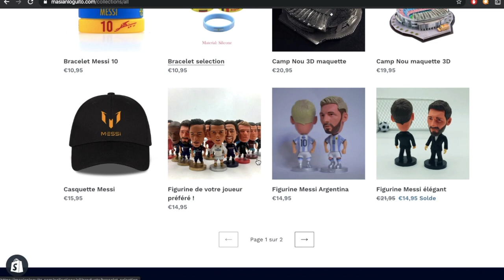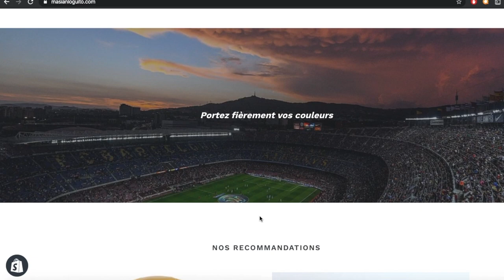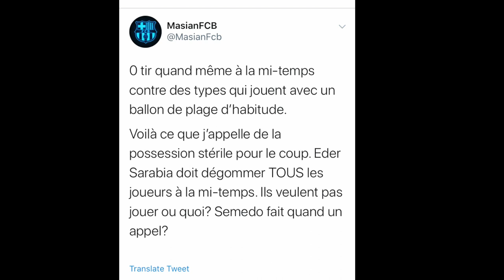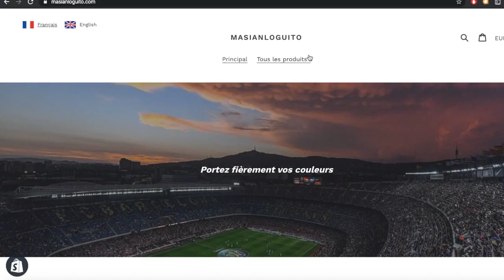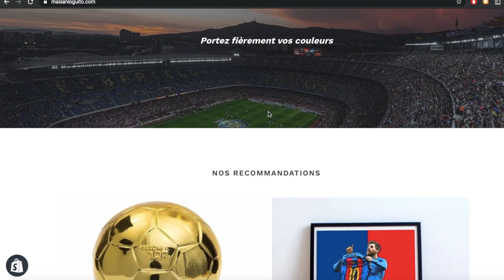IBIZA VS FC BARCELONE: DÉBRIEF - GRIEZMANN DÉCISIF!!